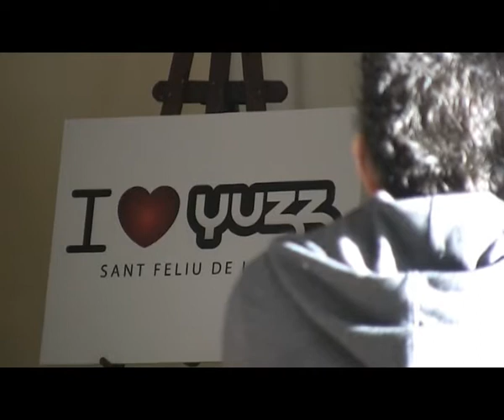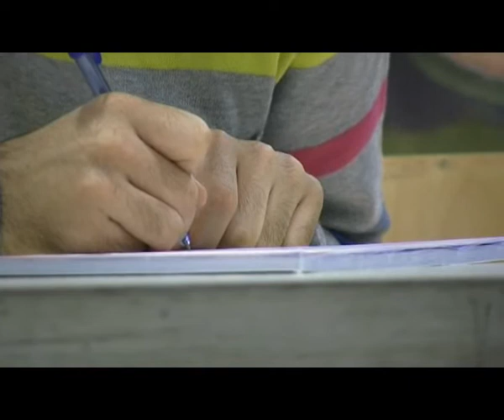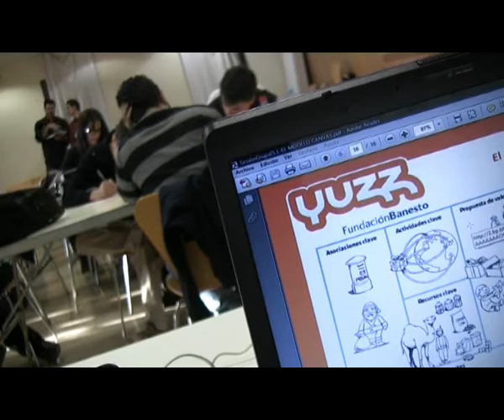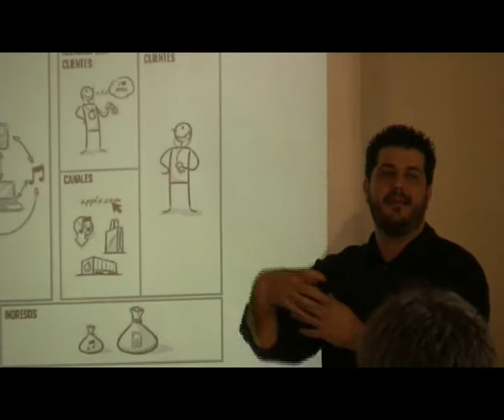Coneixem el centre Yuzz de Sant Feliu de Llobregat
Yuzz és un programa de la Fundación Banesto que impulsa la emprenedoria entre joves de 18 a 30 anys. Hi ha 33 centres repartits per tot l'estat espanyol. En aquest reportatge coneixem el de Sant Feliu de Llobregat, un projecte desenvolupat per Sant Feliu Online.